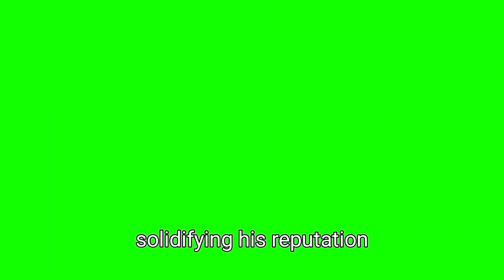A crime Story l